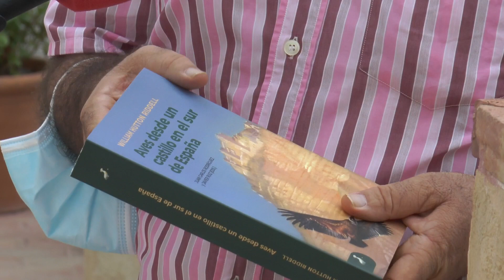DIRECTO A LA SIERRA (24/09/21) BLOQ 3